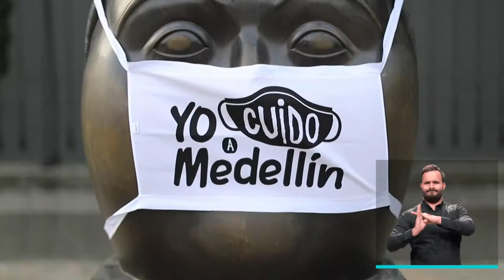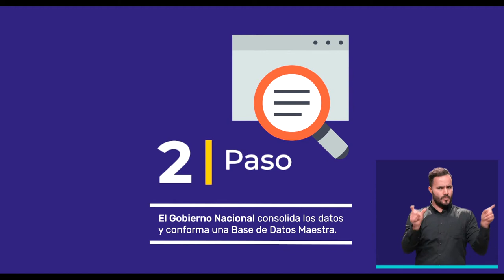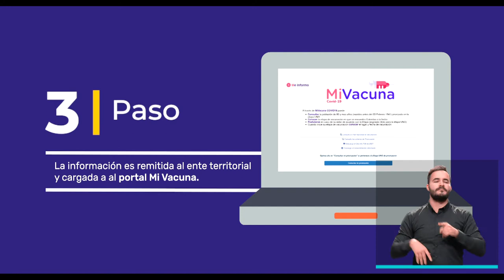Resumen informativo 14 de marzo de 2021 [Medellín Conecta TV] Telemedellín